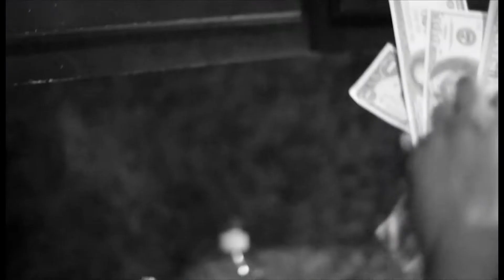Rah Black S.M.O.K.E SESSIONS episode #35 feat. NAHJALEY DA BOSS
shot edited and dir. by @cannonville for Flow Vision Media